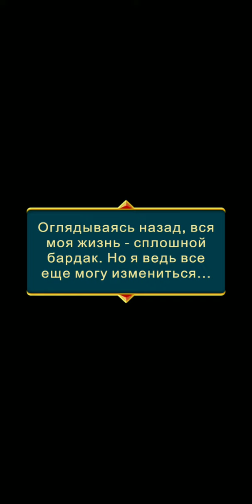Doors: Awakening Epilogues: Follow The Light